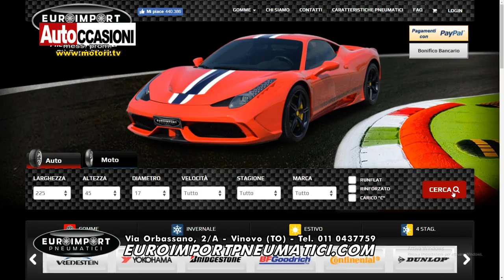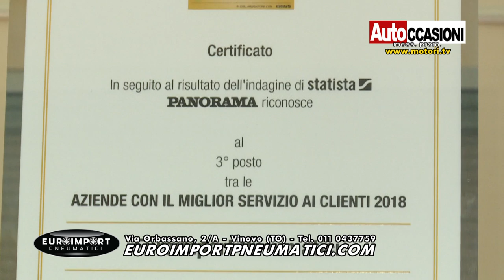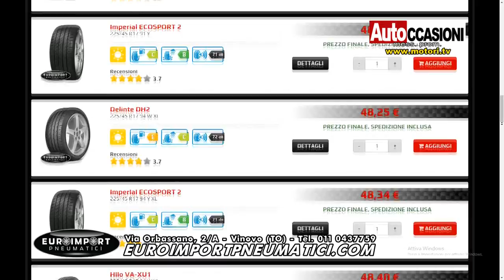EUROIMPORT PNEUMATICI Maggio - AUTOCCASIONI